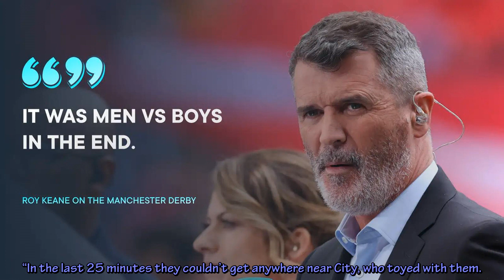Keane tells Man Utd to ‘take their medicine’ as Man City ‘toy’ with them at the Etihad